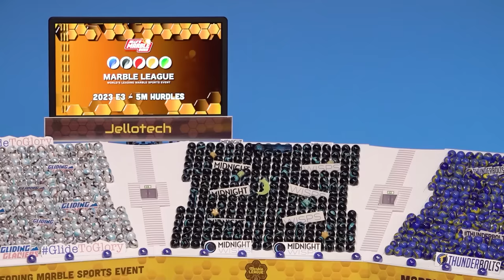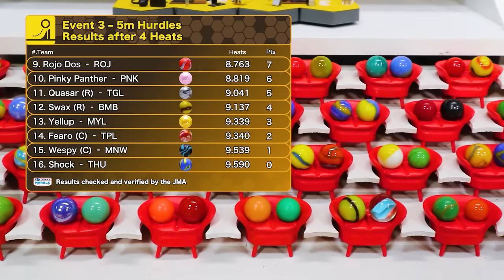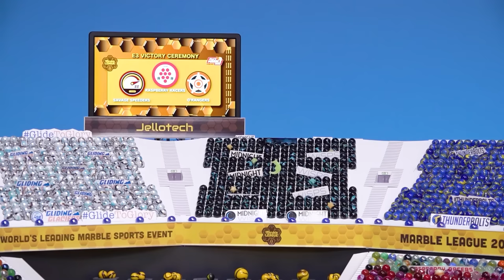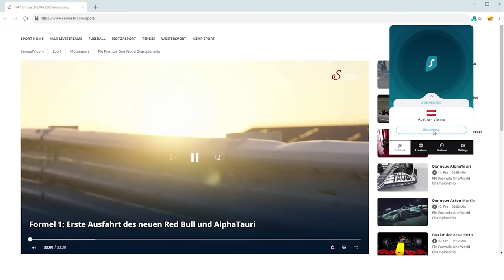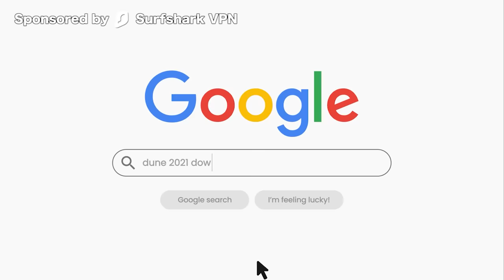Marble League 2023 Event 3: 5m Hurdles 🐝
The first of the three 5m-track events, this time the hurdles! The bees are buzzing from excitement as we are ready for the third event of ML23!

© Jelle's Marble Runs 2023: Please do NOT copy and/or re-upload this video without my permission.